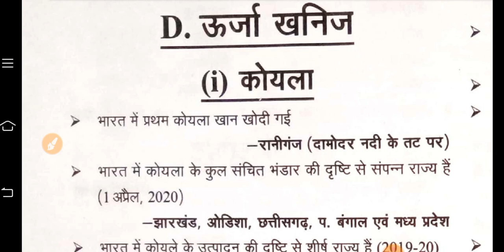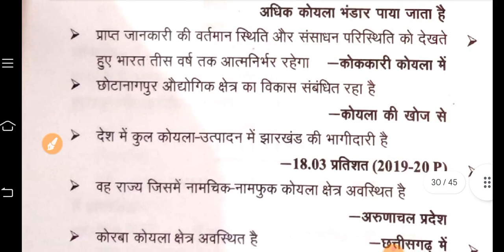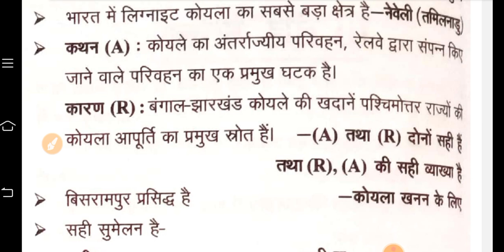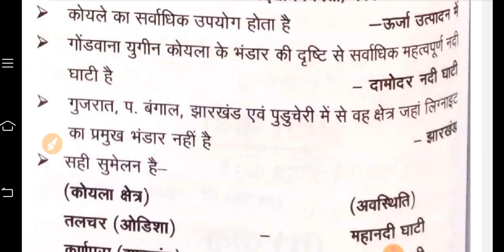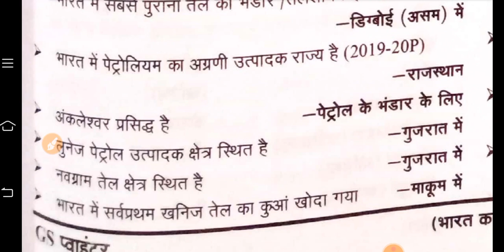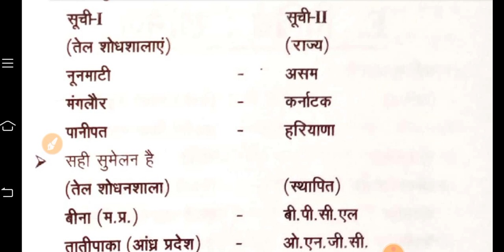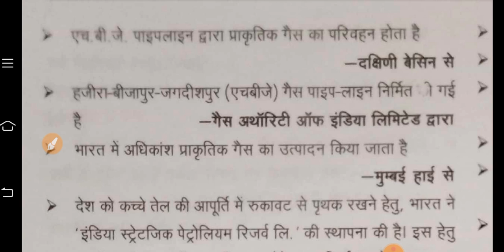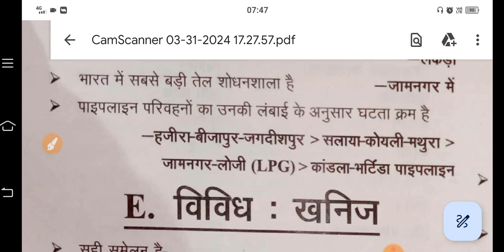geography ghatna chakra pointer | urja khanij | urja khanij sansadhan | 20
Hello viewers welcome to target in goal.